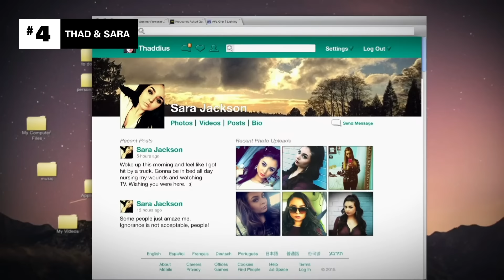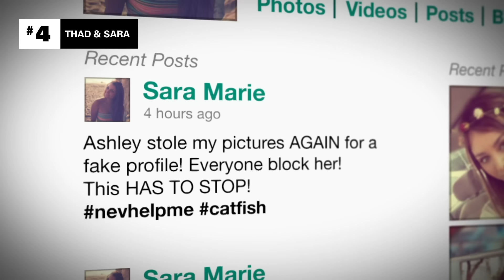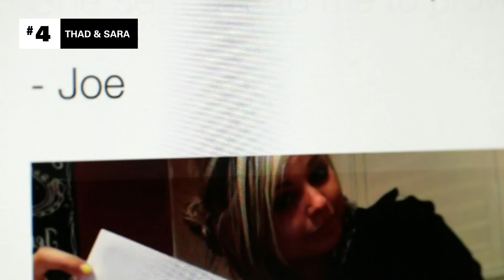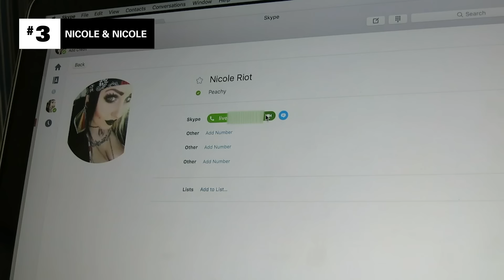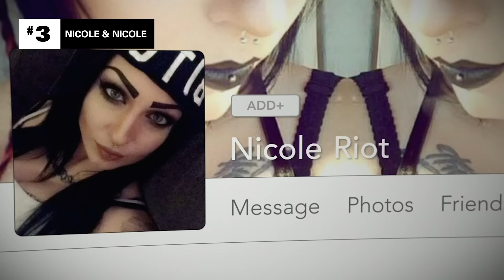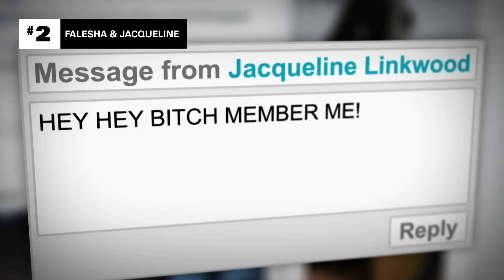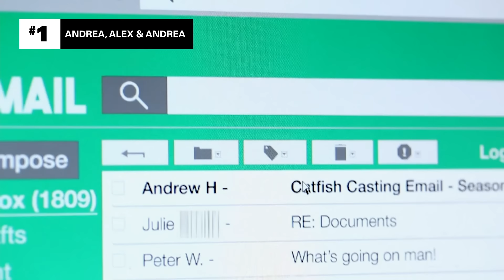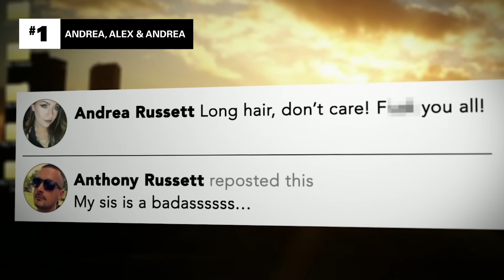4 Catfish Confronted By Their Online Personas | Catfish: The TV Show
When catfish choose photos to use to trick people online, they often do it randomly, not thinking of how it’ll affect the people featured in the photos. These 4 catfish, though, were confronted not only by the people they had been talking to, but the people whose photos they’d stolen. Next-level awkward.